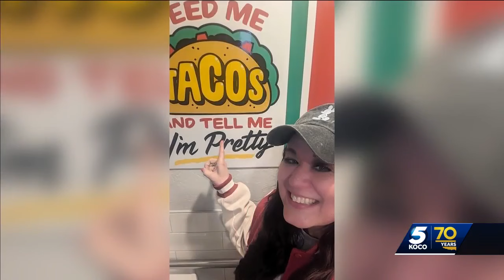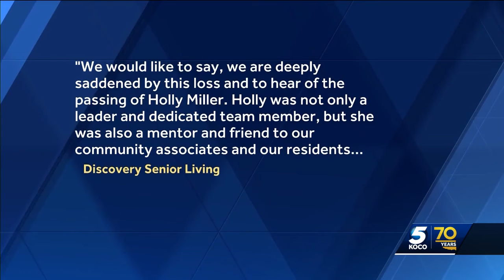Victim in OK suspicious death investigation described as a mom, friend and a giver